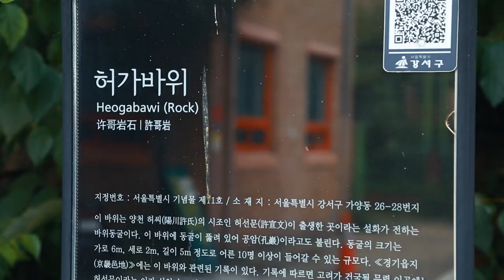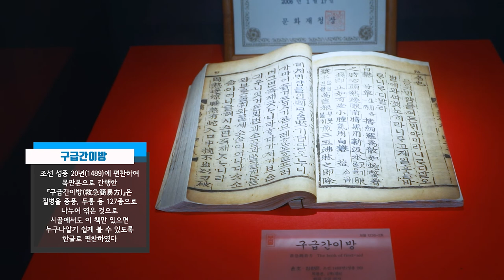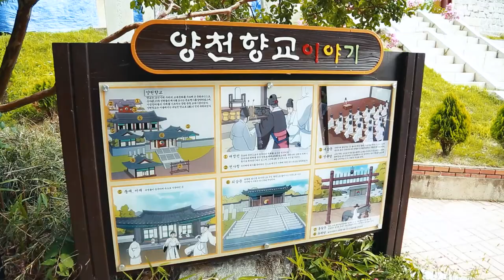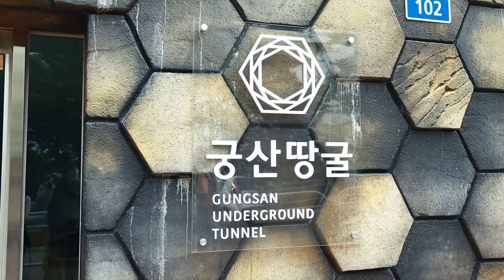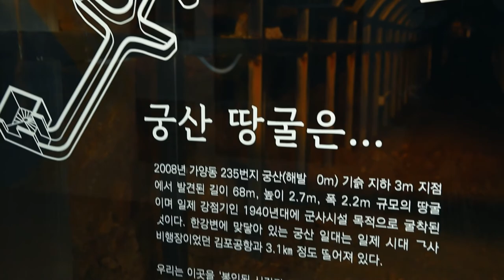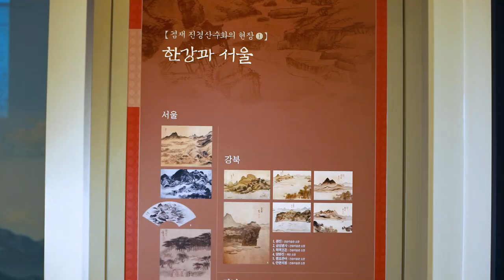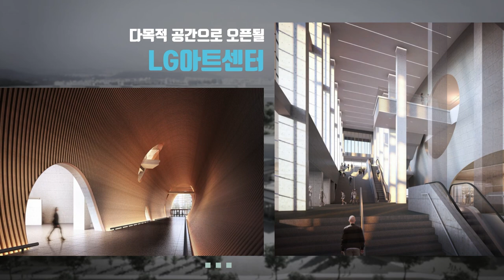[강서문화투어] 우리고장 보물찾기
강서구의 보물같은 역사 문화 유산을 함께 둘러보는 강서문화투어 가이드